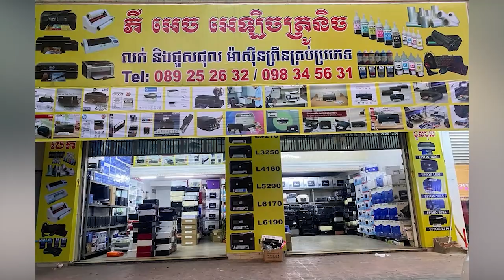លោក ត្រាំ មិនសារភាពទោសកំហុស​ លើការចោទប្រកាន់ព្រហ្មទណ្ឌ ៣៤ករណី !